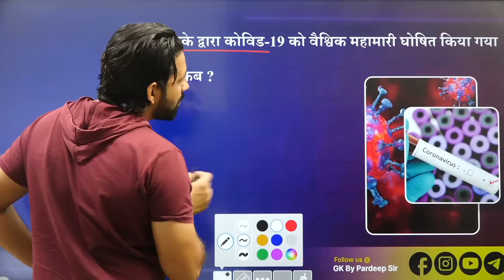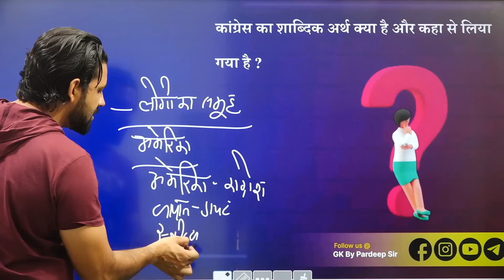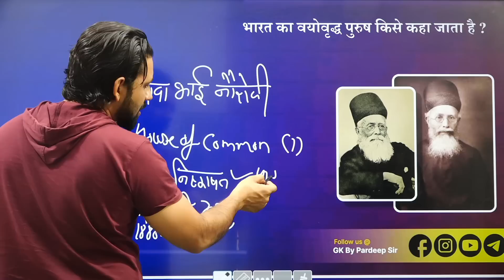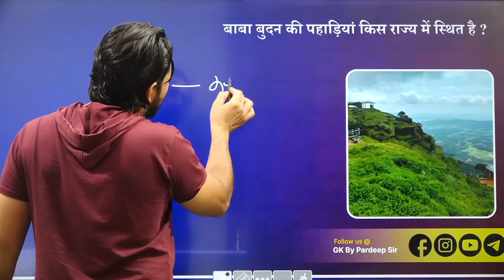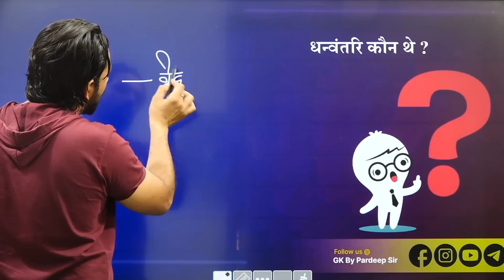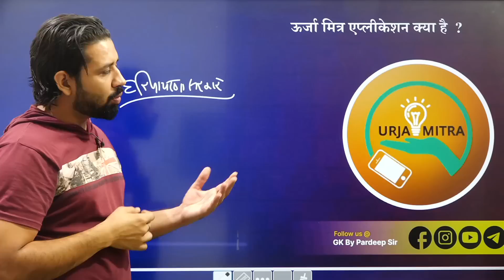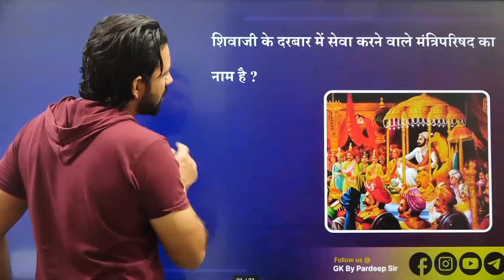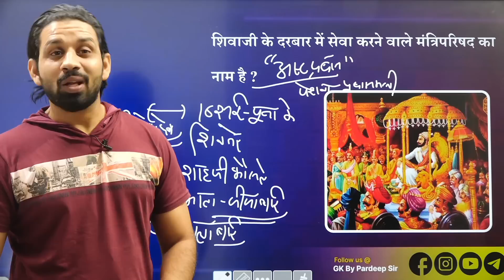NTA Based India GK #9✅ Haryana HSSC CET 2022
In this video, we discuss important India GK questions Based on NTA Exam Pattern.
These are important for the upcoming Haryana CET Exam 2022.

विश्व का एकमात्र तैरता हुआ राष्ट्रीय उद्यान ।।